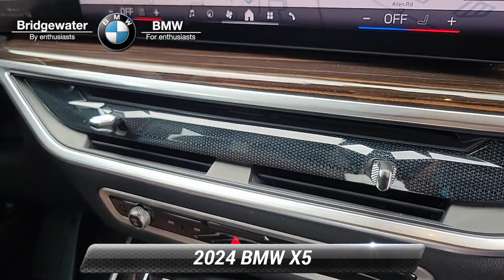Used 2024 BMW X5 xDrive50e For Sale, Bridgewater, NJ B6317U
Clean CARFAX. 2024 BMW X5 xDrive50e Blue Ridge Mountain Metallic**NAVIGATION** **HEATED SEATS** **BACK UP CAMERA** **BLUETOOTH** *SUNROOF* **SATELLTIE RADIO** Coffee w/Sensafin Upholstery 4-Zone Automatic Climate Control (DISC) Active Blindspot Active Park Distance Control Adaptive Full LED Lights w/Cornering Lights Air Conditioning Alloy wheels AM/FM radio: SiriusXM with 360L Apple CarPlay Apple CarPlay &amp; Android Auto Compatibility Apple CarPlay Compatibility Auto-dimming door mirrors Auto-dimming Rear-View mirror Automatic temperature control Connected Package Pro ConnectedDrive Services Exterior Parking Camera Rear Front dual zone A/C Gesture Control harman/kardon Surround Sound System Heated door mirrors Heated Front Seats Heated Front Seats Armrests &amp; Steering Wheel Lane Departure Warning Live Cockpit Pro Multi-Contour Seats Navigation System Parking Assistance Package Parking Assistant Professional Personal eSIM 5G Power door mirrors Power Front Seats Power moonroof Power steering Power windows Premium Package Rear window defroster Remote keyless entry Sensafin Upholstery SiriusXM w/360L Split folding rear seat Surround View w/3D View Wheels: 20* x 9* V-Spoke (Style 738) Wireless Device Charging.BMW of Bridgewater Central Jersey's premier family dealership choice for New and Pre-Owned BMW Vehicles for over 40 years. We strive to provide the best white glove possible experience to our customers. For exceptional customer service before during and after the sale.